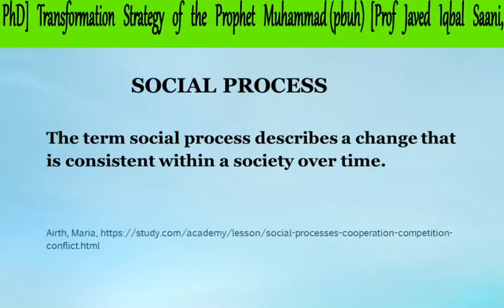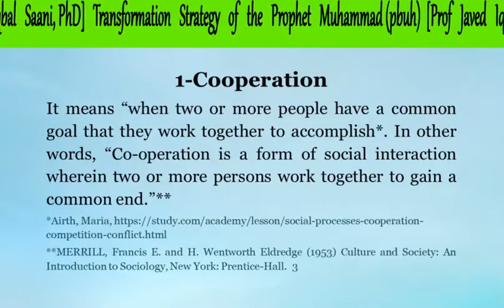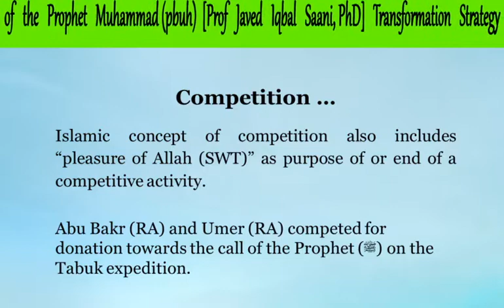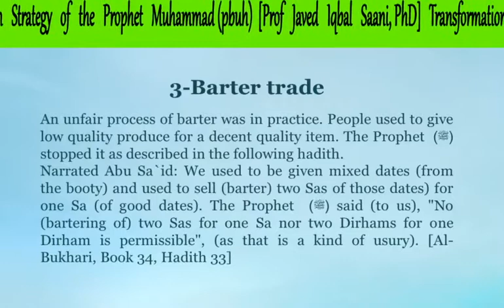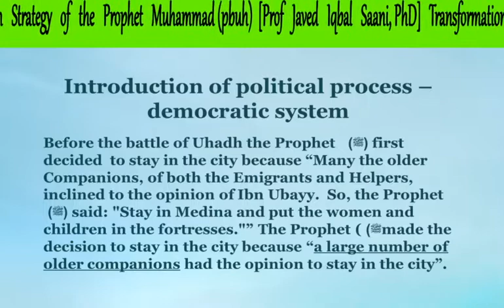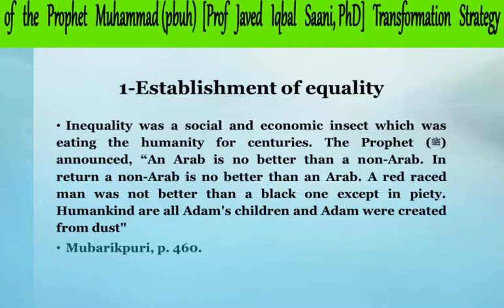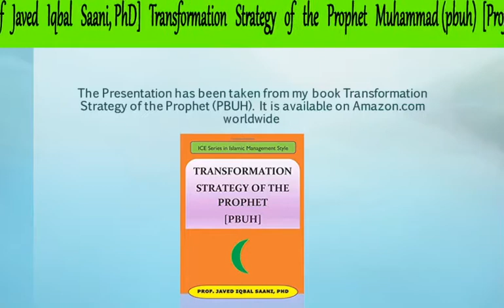Transformation Strategy of the Prophet Muhammad [PBUH]